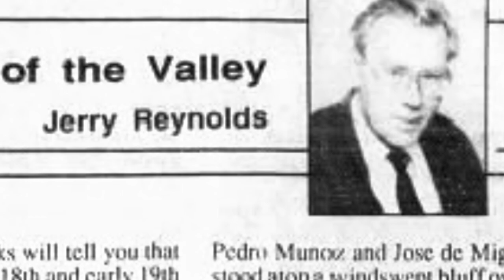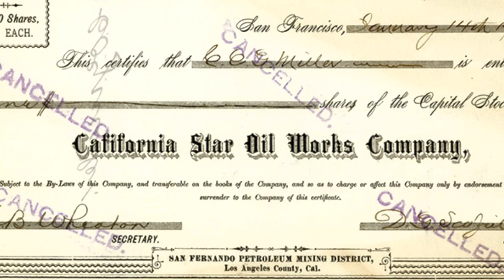Pico Canyon | The site of the first commercially successful oil well in the western United States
I recently came across an audio lecture from historian and journalist Jerry Reynolds. I really enjoy his articles from The Signal newspaper on the history of the Santa Clarita Valley. His articles have inspired a number of my videos.

With the permission from the Los Angeles Valley College Historical Museum, I though it would be fun to add video clips to a small portion of a lecture he gave to Valley College Historical Association meeting on the history of Santa Clarita Valley back in 1979. I hope you enjoy.